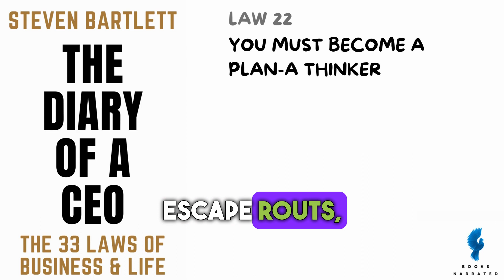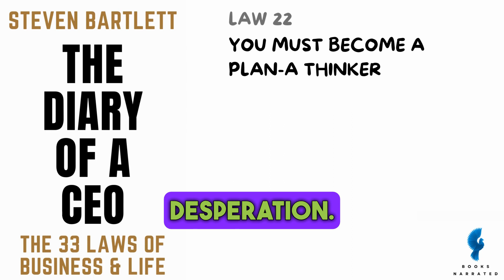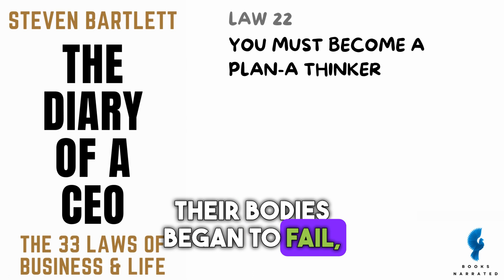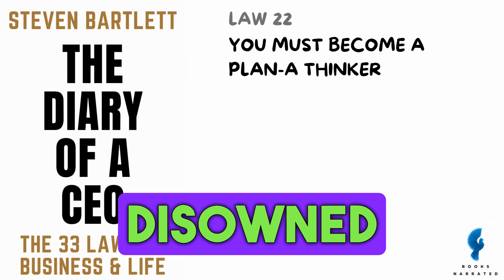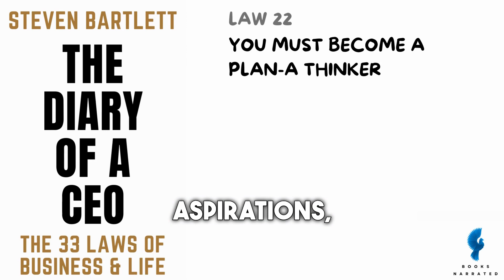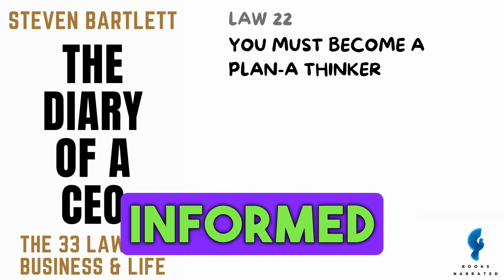Diary of a CEO Audiobook: Law 22 of 33 -Unlocking Your Full Potential - By Steven Bartlett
Law 22, summerized in on sentence as "The Law of Aggression: Pushing Boundaries to Achieve," explores the significance of setting ambitious goals, pushing limits, and achieving greatness.

Key Points:

Setting Ambitious Goals: Bartlett highlights the importance of setting ambitious, challenging goals that push you beyond your comfort zone.

Embracing Aggression: Aggression, in this context, means a relentless pursuit of your goals. Bartlett encourages channeling your energy and determination into achieving what others may consider impossible.

Perseverance and Resilience: Achieving greatness often involves facing obstacles and setbacks. Bartlett discusses how resilience and perseverance are crucial components of this journey.

Continuous Growth: Bartlett emphasizes that the pursuit of greatness is a continuous process. There's always more to achieve and new boundaries to push.

You’ll love this chapter if you’re interested in one or more of the following : Aggression, Ambitious Goals, Achieving Greatness, Steven Bartlett, Diary of a CEO, Achieving Greatness through Aggression, Diary of a CEO Book Insights, Setting Ambitious Goals, Unlocking Your Full Potential, How to Achieve Greatness, Pushing Boundaries for Success, Law 22 Breakdown, The Key to Achieving Greatness.